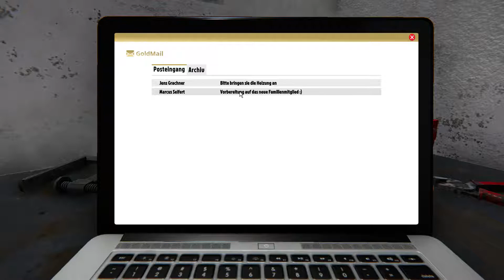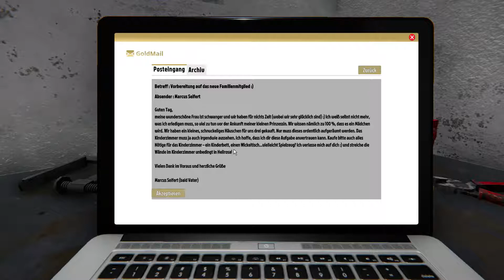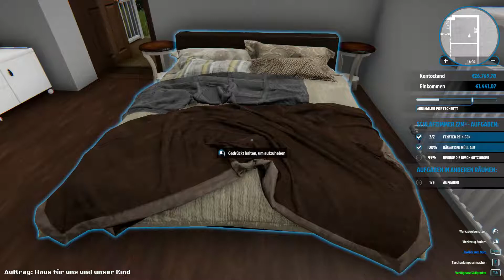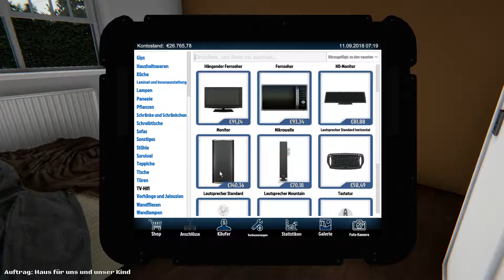Let’s Play House Flipper #3 Ein Auftrag von Marcus Seifert (bald Vater)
Das Schlafzimmer der Familie Seifert richten wir im Lets Play House Flipper ein. Der Rest des Hauses folgt noch.
House Flipper
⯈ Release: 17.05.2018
⯈ Plattform: Microsoft Windows, Mac OS
⯈ Engine: Unity Engine
⯈ Genre: Simulationsspiel
⯈ Thematik: Renovierung
⯈ Spielmodi: Einzelspieler
⯈ Bedienung: Tastatur und Maus
⯈ Systemminima: Betriebssystem: Windows 7 (64 Bit) oder höher / Mac OS X 10.9+; Prozessor: Intel Core i3 3,20 Ghz / AMD Phenom II X4 955 3,2 Ghz; Arbeitsspeicher: 4 GB RAM; Grafikkarte: GeForce GTX 560 / AMD R7-260X; DirectX: Version 11; Speicherplatz: 4 GB verfügbarer Speicherplatz.
⯈ Medien: Download
⯈ Sprache: mehrsprachig
⯈ Kopierschutz: Steam